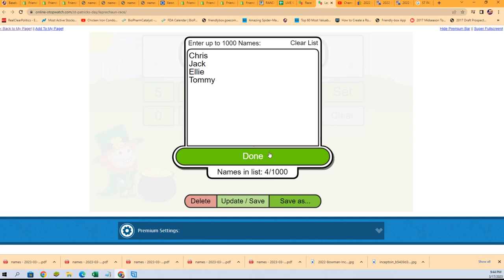2022 Bowman Inception Baseball Hobby FILLER D 22BINCEPTION116